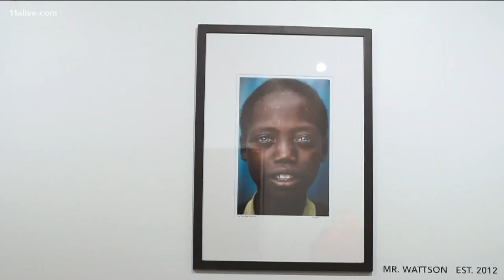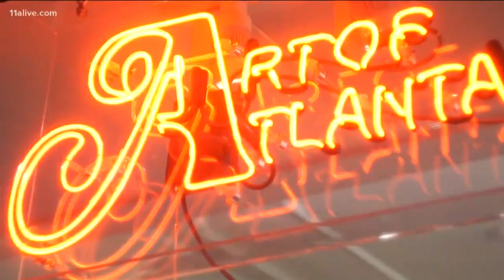Stylist for Ludacris, Offset, Gucci Mane shifting gears with art and cultural impact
The curator said he believes Atlanta runs the world and has a huge influence on everything.